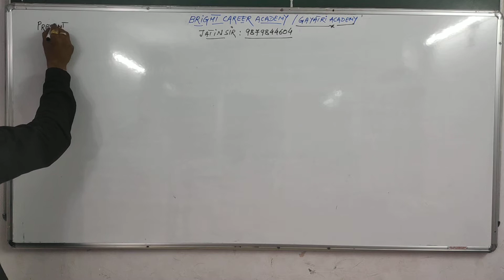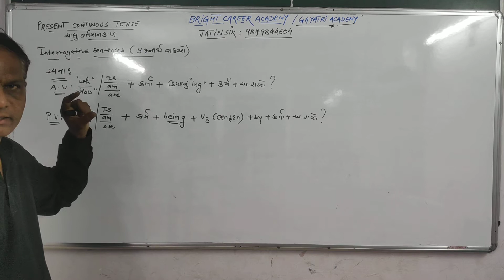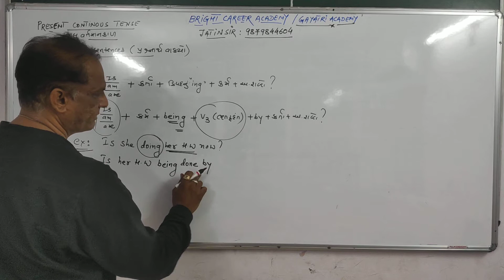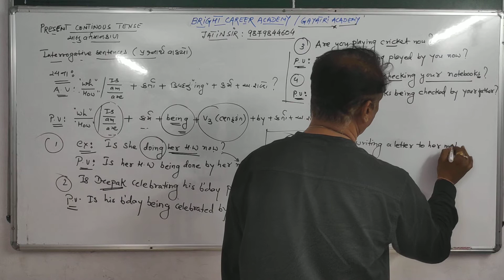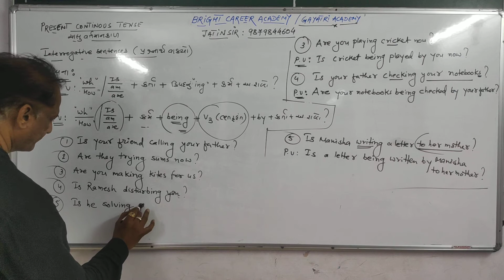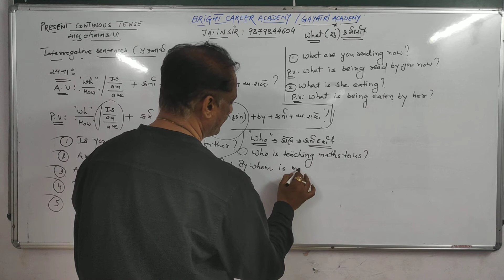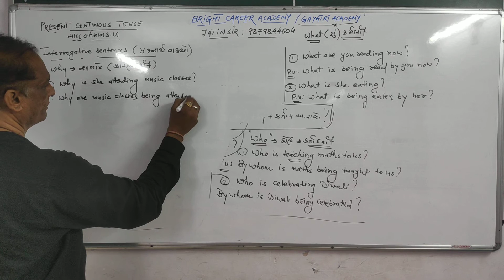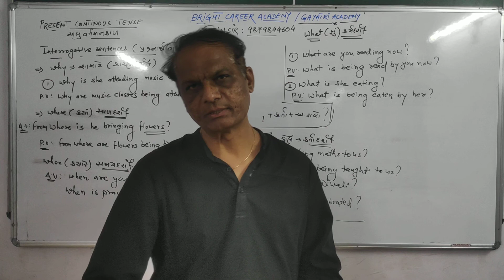lec 2 Present Continous Tense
Interrogative sentences